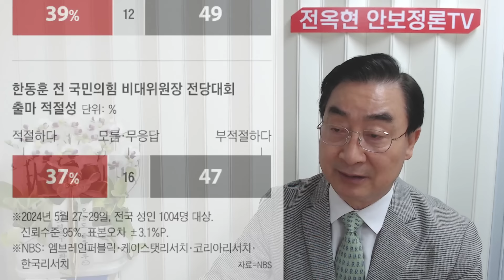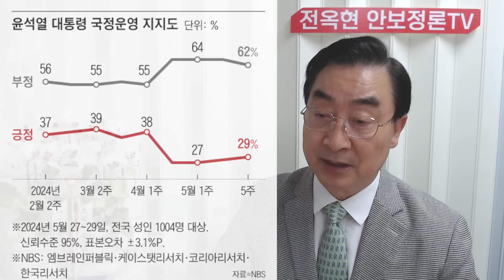대망신-이재명 헌재 패소!안동완 검사 탄핵안-헌재,기각! NBS-한동훈 70%지지!충격-이재명,1인독재 사당화 꼼수작전!하이브 발칵-대박-민희진,하이브에 승소-어도어 대표직 유지!